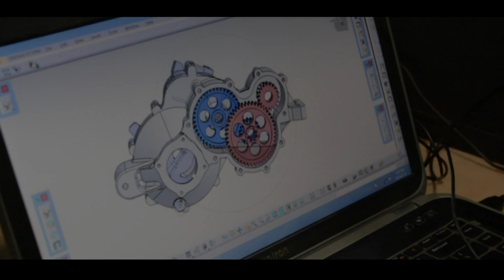Team Nemesis Racing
College of Engineering Pune's Team Nemesis Racing designs and fabricates all-terrain vehicles for BAJA SAE competitions all over the world.
We are participating in the International BAJA competition, again. It will be held at Tennessee, USA in mid April. For the same we have designed this year’s car with all new innovative aspects which promise even greater achievements. We will definitely raise the bar, yet again. This time, for India.